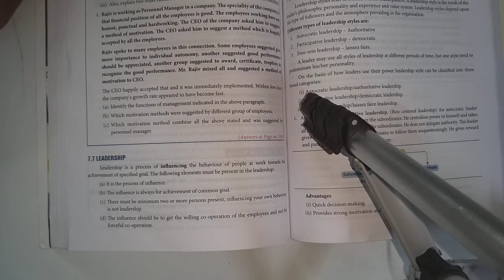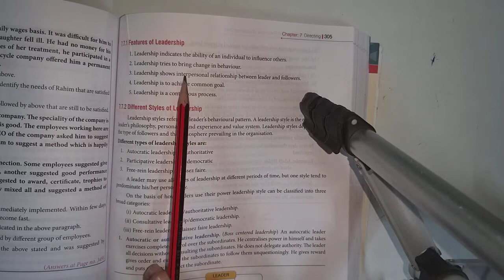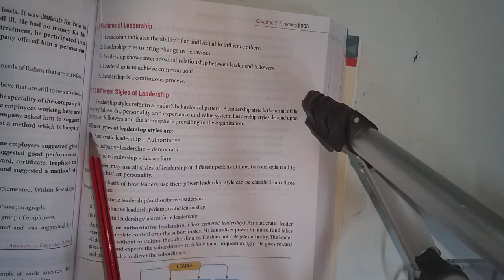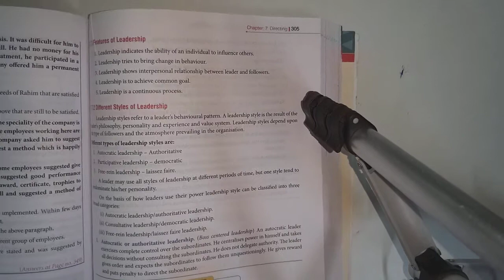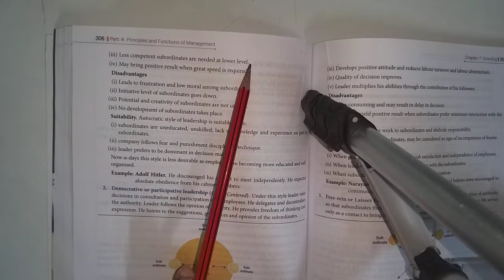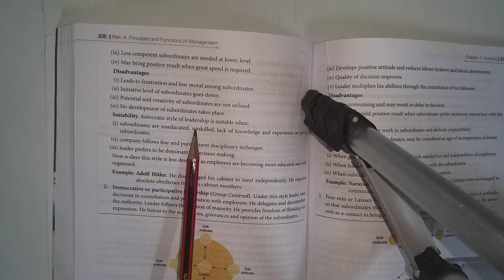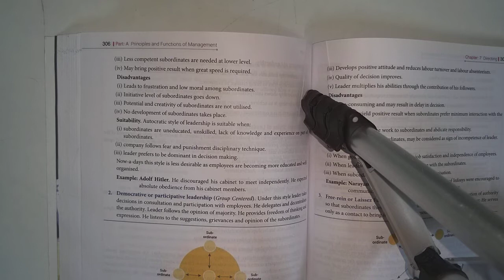12th /DIRECTING/TOPIC- LEADERSHIP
12th /DIRECTING/TOPIC- LEADERSHIP